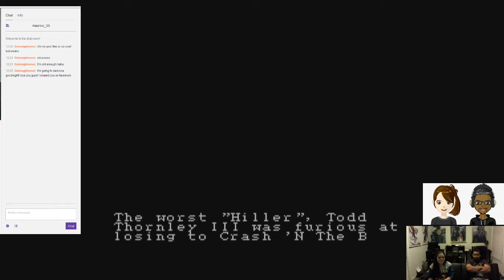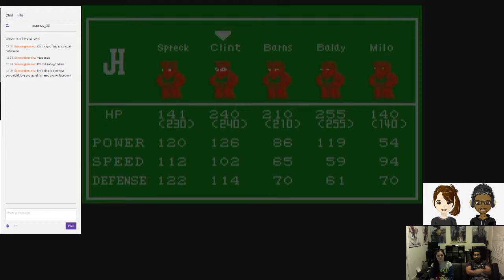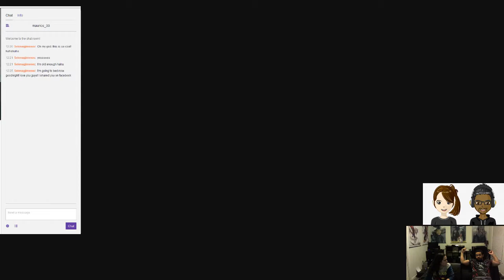TBT Super Mario Brothers 3 and Crash n the boys Street Challenge with the WIFE